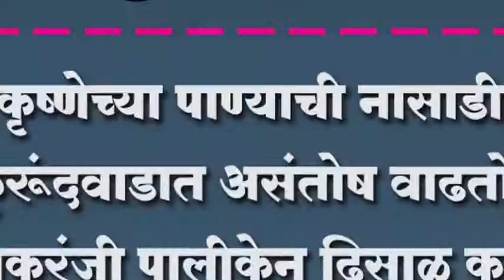कृष्णेच्या पाण्याची नासाडी ,कुरूंदवाडात असंतोष वाढतोय ; इचलकरंजी पालीकेन ढिसाळ कारभार थांबवावा